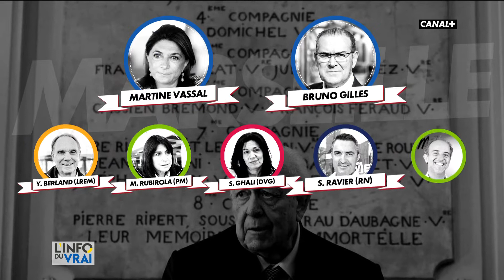Municipales : qui sont les candidats aux métropoles françaises ?